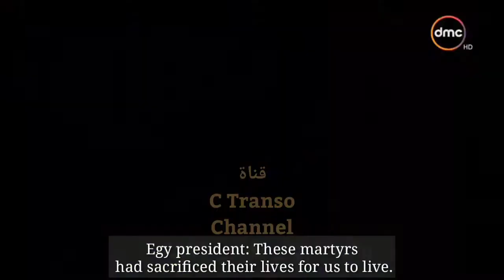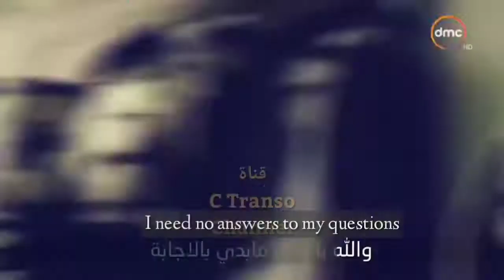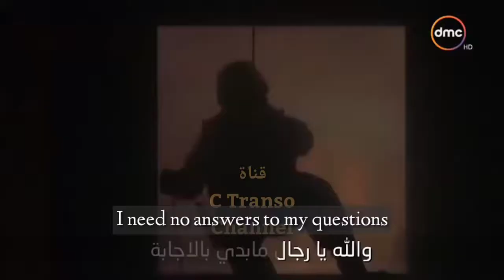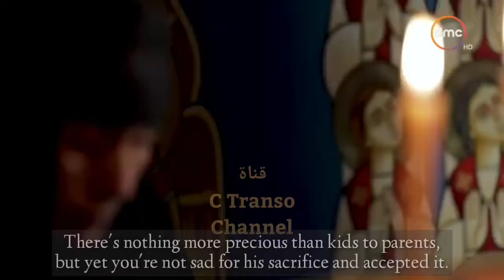Egyptian Army Song Walla Ya Regal English subtitles | والله يارجال مترجمه للانجليزى | احمد منسى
Army Man tell the story about him facing a terrorist and what did he say to him

Army man tell the heroic story of how he and his battalion got revenge for their partner right after the terrorists killed him